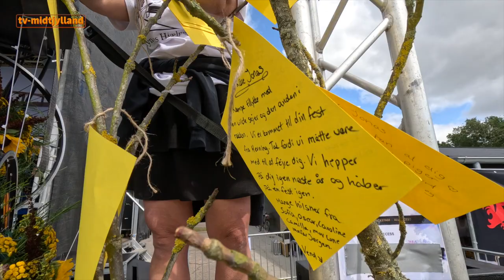Jonas Vingegaards fejring -del 3 - TV Midtjylland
UGE 33: Onsdag den 16. august 2023: Vi fejrer Jonas Vingegaard i Glyngøre, del 3.